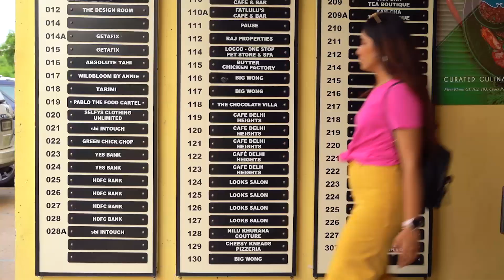OUTFIT ideas for a DATE WITH YOURSELF | Kriti Singh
It’s time you love yourself first before you let anyone else love you. In this video, I take myself out on a date doing all my favourite geeky activities aka dancing & being weird wherever i go hehehe.

Just go on a date with yourself kids. It’s so IMPORTANT and what better way to nail it by looking cute and badass ;) here are some outfit inspirations for y’all. Hahaha.

xx, k

Created by : Kriti Singh

☆ ☾ Edited on : Adobe Premiere Pro CC